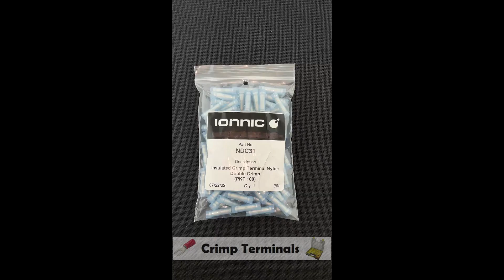IONNIC NDC31 Blue Nylon Insulated Butt Splice Cable Joiner (Pack of 100)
Features:
Premium Nylon insulator.
Increased cable security with double crimp points.
Wide range of sizes & terminal styles.
Seamless crimp barrel.
Colour coding for easy identification.

Specifications:
Insulation: Nylon
Crimp Barrel: Tin-plated copper
Operating Temp: 0°C to 105°C
Cable Size: Blue - 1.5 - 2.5mm²
Qty: Pack of 100